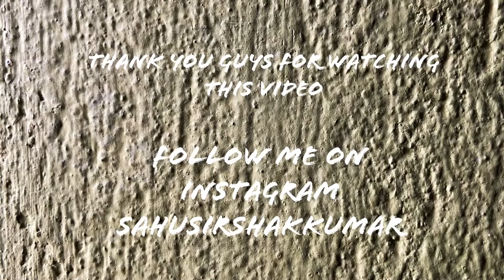Maa made yummy recipe for me 😊😊